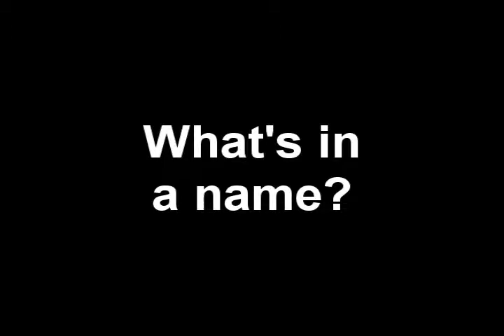RoadDawg Online Interview with Jeff Potter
The Lost Trailers are a "Band of Brothers" and drummer Jeff Potter has been there from the beginning.  He talks about how the band formed, how they keep things fresh on the road and in the studio and how their approach to touring is helping on local and global levels.